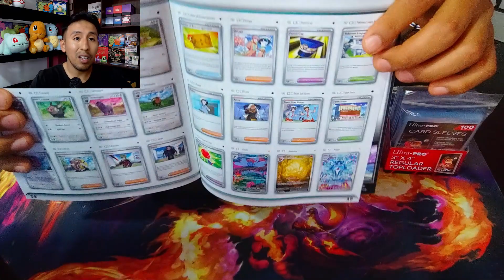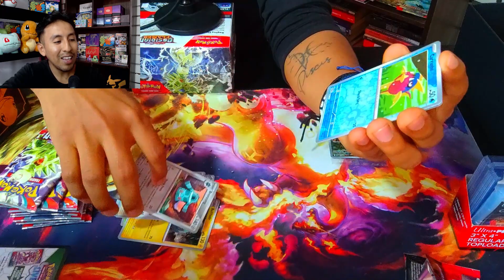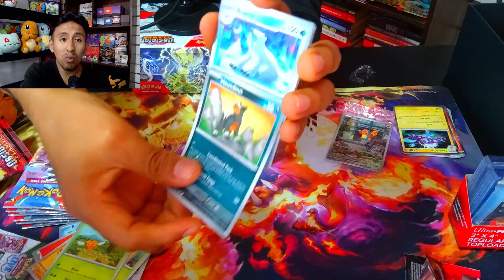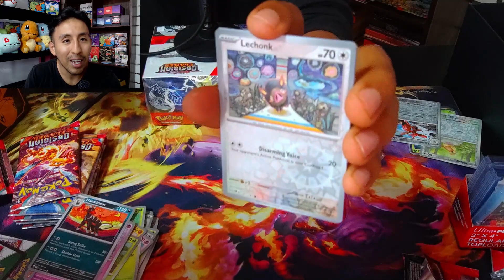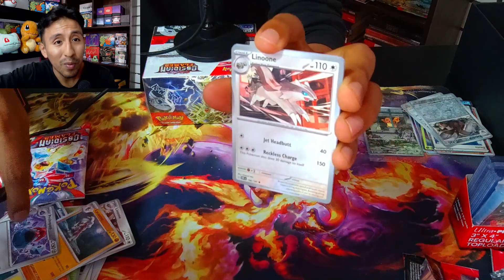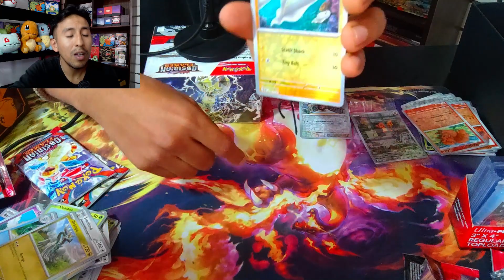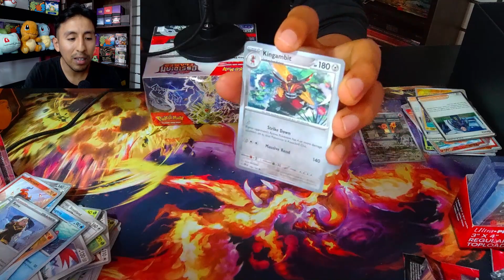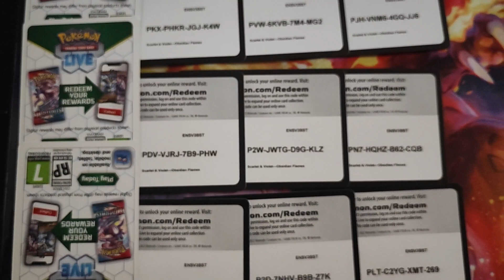EMPEZAMOS con OBSIDIAN FLAMES 🔥 , ESTA ETB ME DEJO SIN PALABRAS😳 / Elite Trainer Box de Pokemon TCG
Donde compro en Perú
🟣 Wonderland Store